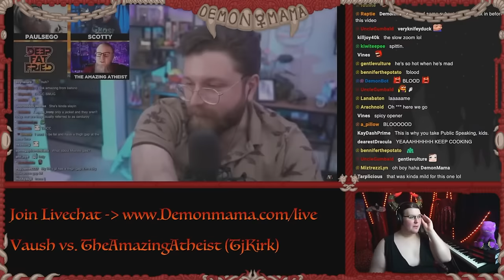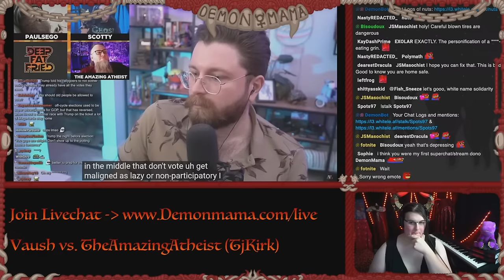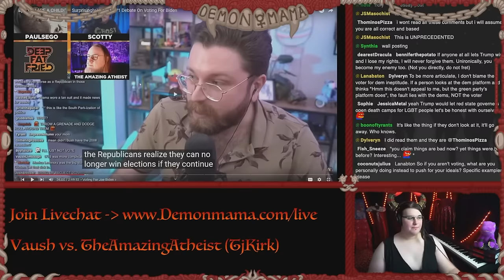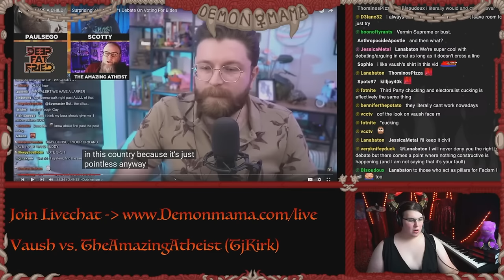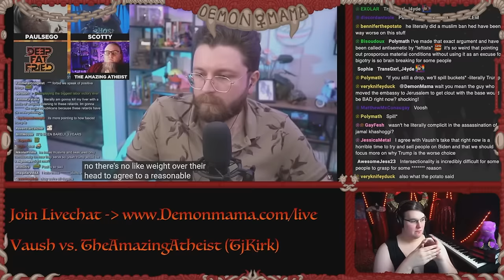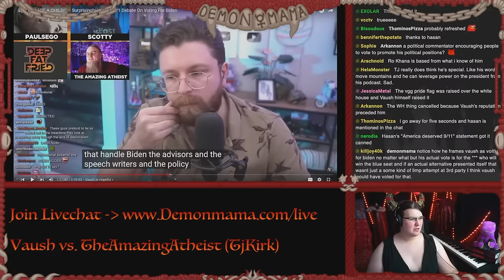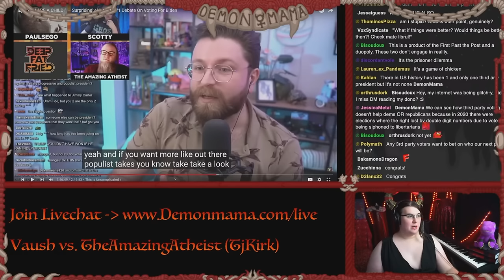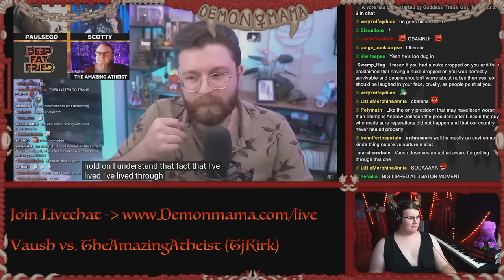Vaush and @TheAmazingAtheist THROW DOWN Over Biden (Debate Review, Part 1)